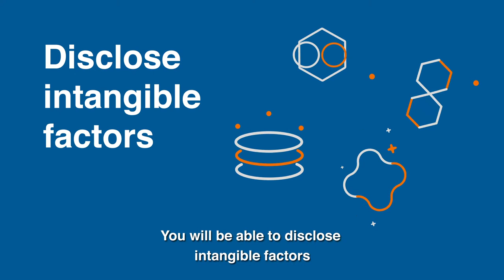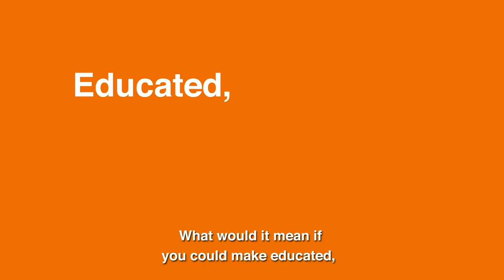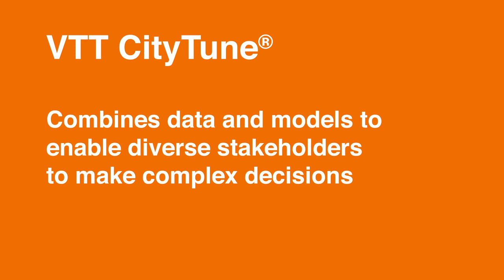Discover the smartest paths to sustainable urban futures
Are you trying to figure out how to reach sustainability goals or how to plan and build smart and sustainable urban environments? We know it is not an easy task in a rapidly changing environment with multiple stakeholders involved. VTT CityTune® is a machine-assisted decision-making service developed for that exact challenge.

VTT CityTune® helps you and your partners to manage uncertainties and evaluate the risks and impacts of short- and long-term decisions. By using VTT CityTune® you can also develop your services to better meet your customer needs in forecasting the future and planning for complex urban environments.